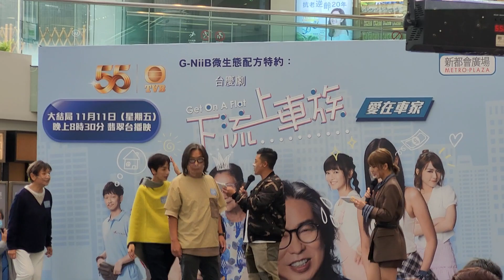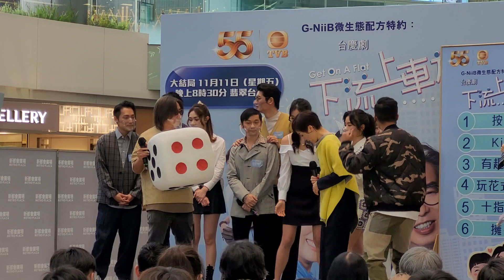《下流上車族》「愛在『車』家」宣傳活動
日期： 6/11/2022
活動： 台慶劇《下流上車族》「愛在『車』家」
嘉賓： 林敏驄、江美儀、鮑起靜、郭柏妍、
          羅毓儀、鄧智堅、林穎彤、關曜儁、
          袁文傑、林景程、黃嘉雯、黃建東、
          關文深。
時間： 13:00
地點： 葵涌興芳路223號新都會廣場L3中庭